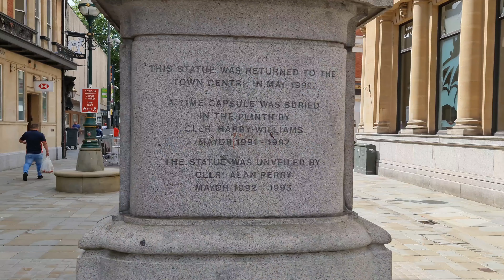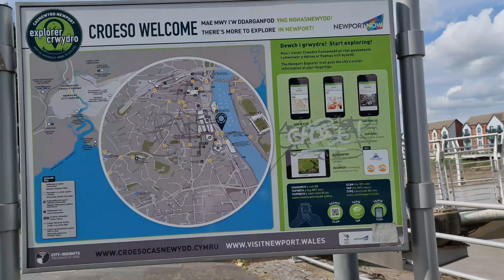Wales | Newport | Yakthung (Limbu) Family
Yakthung (Limbu) family in Newport, Wales.